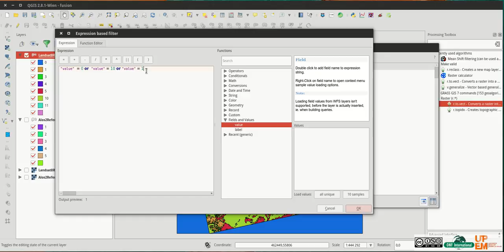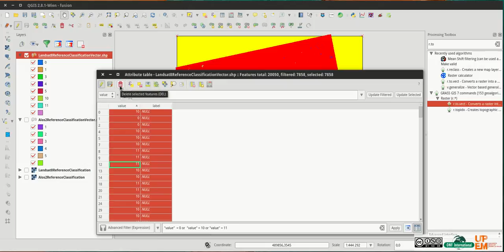Tutorial - Qgis select and erase vector features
This tutorial explain how to select features using query tools in Qgis and then how to delete selected features.